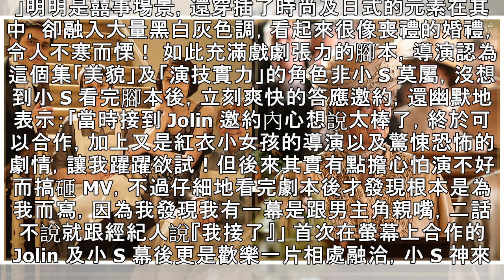流行樂天后 vs. 國際巨星飆歌又飆戲！蔡依林MV大膽邀小S出演最美女屍